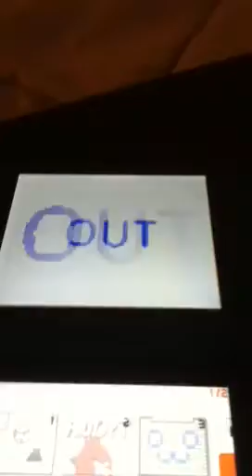Last Monday Night